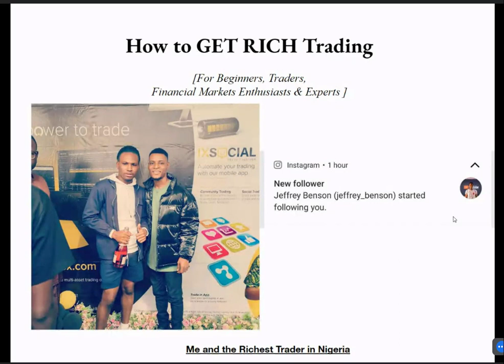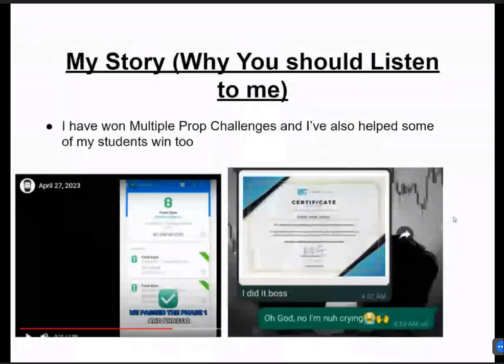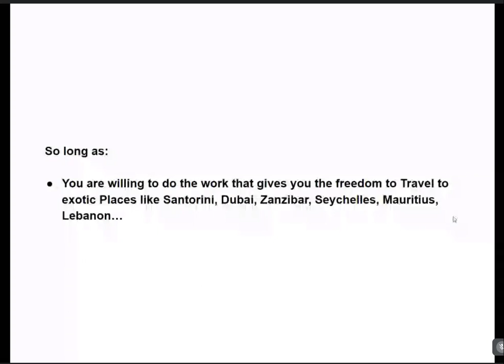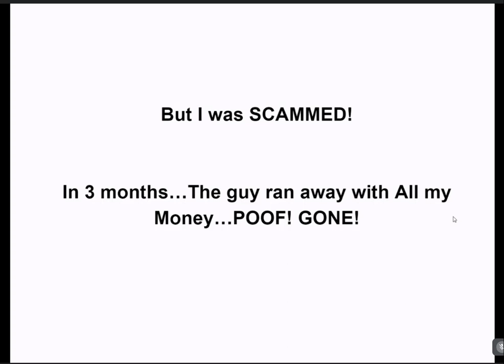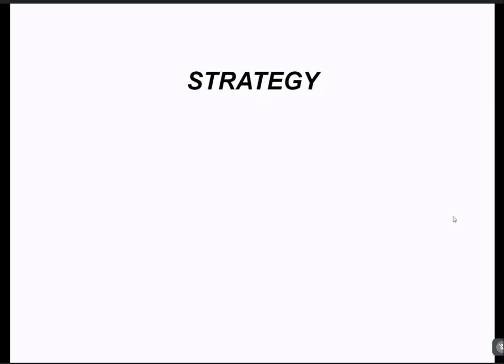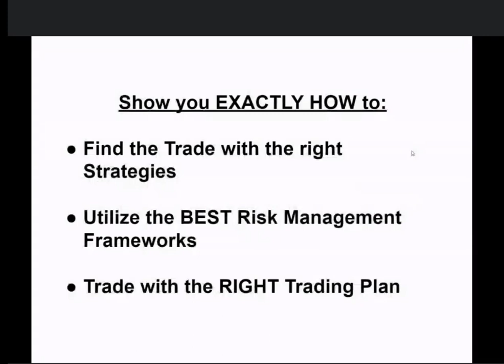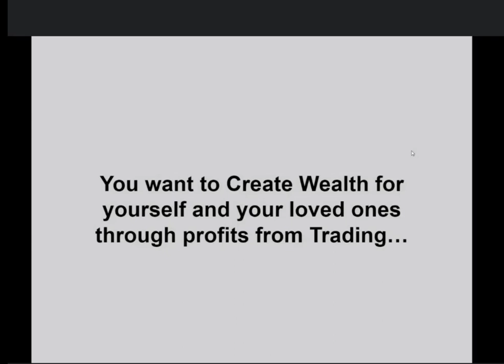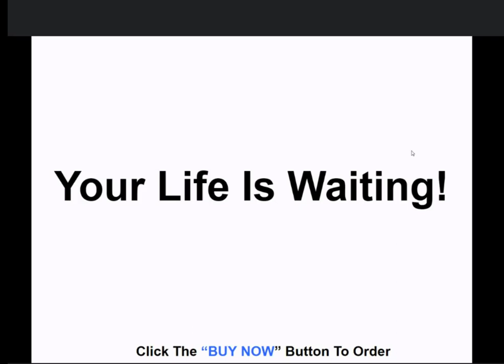How To Make 2k$ - 200k$ From The Forex Market